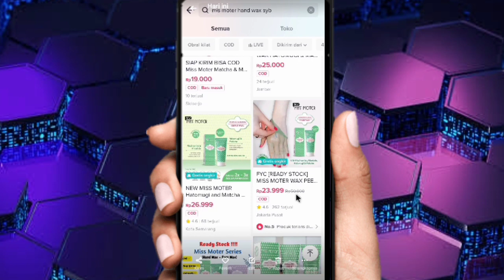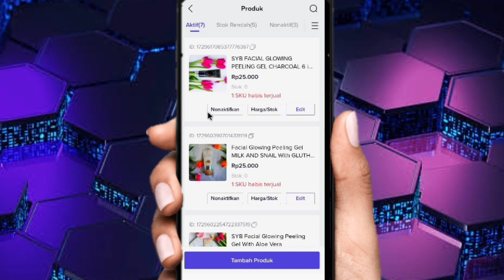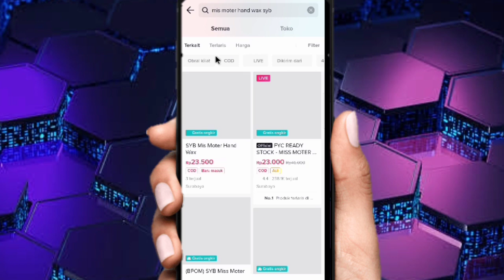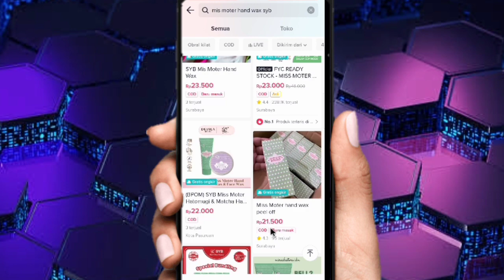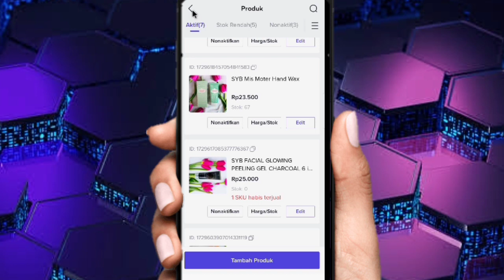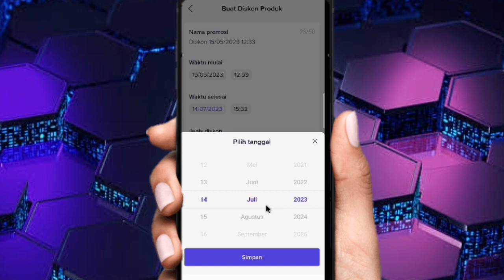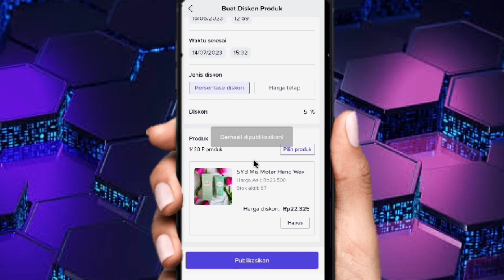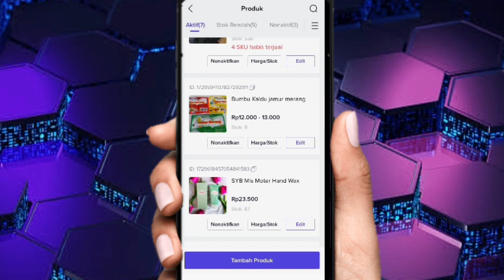Cara Membuat Harga Coret di TikTok Shop lewat Hp || Tutorial Promosi Produk Agar Laris Manis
Cara Membuat Harga Coret di TikTok Shop lewat Hp || Tutorial Promosi Produk Agar Laris Manis#tiktok